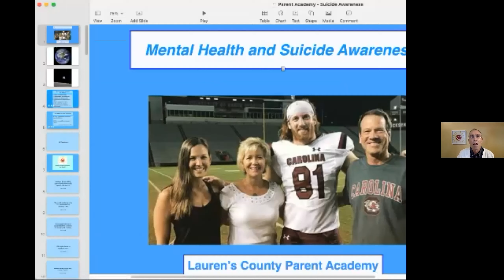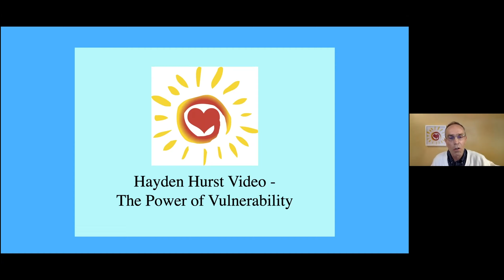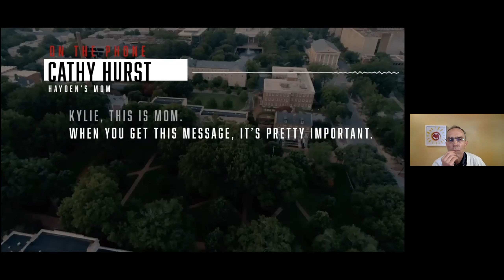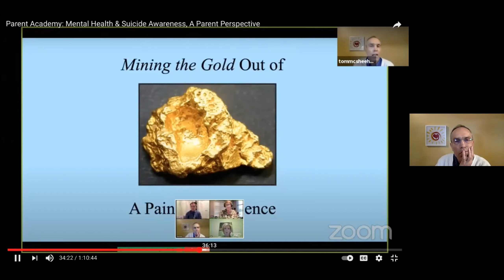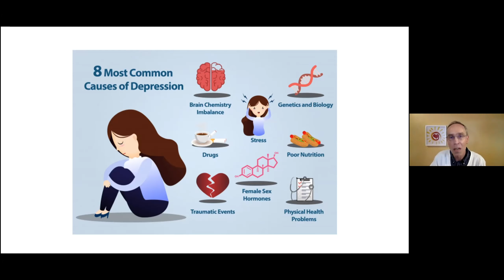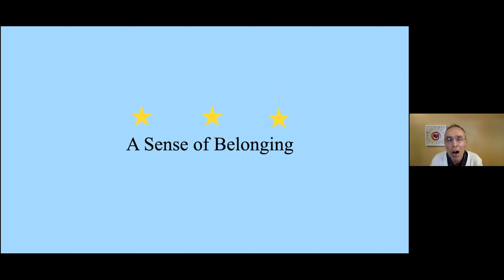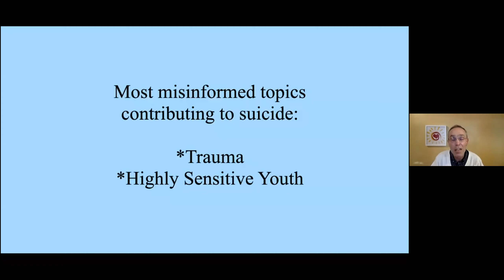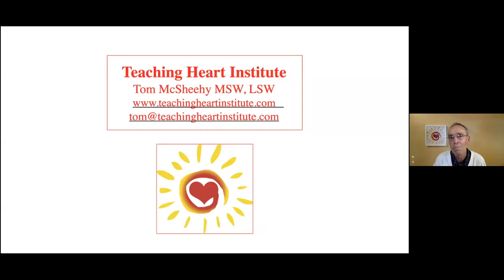Parent Academy: Session 4 | Mental Health & Suicide Awareness